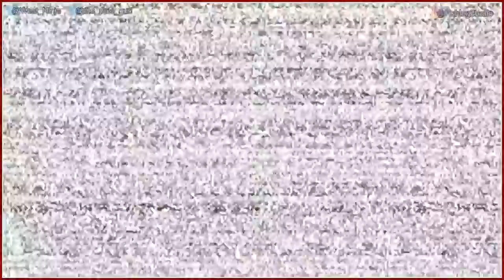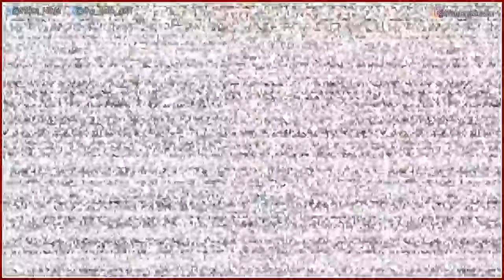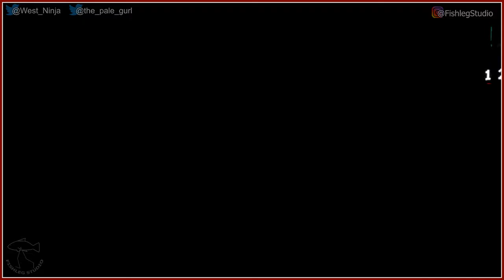Dark Rooms [1] - Five Nights at Freddy’s VR: Help Wanted - Play Together